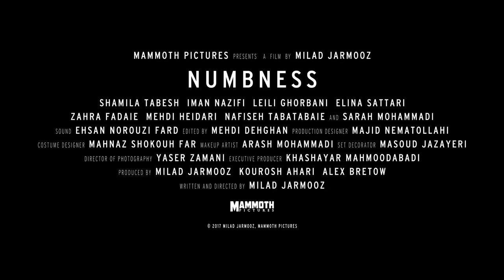Numbness Trailer THE PEOPLE'S FILM FESTIVAL 2018